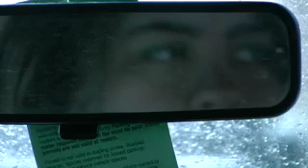Joyride: The Breakup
This is the last section of a movie that hasn't been made yet. I hope to edit the rest onto the front someday...